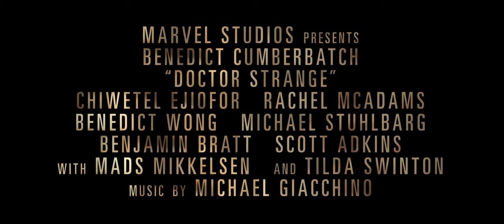Marvel's Doctor Strange - Official Trailer 2 | HD | In Cinemas NOW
Unveiled at San Diego Comic-Con 2016 - the second official trailer for Marvel's Doctor Strange.

Classification: CTC

From Marvel comes “Doctor Strange,” the story of world-famous neurosurgeon Dr. Stephen Strange whose life changes forever after a horrific car accident robs him of the use of his hands. When traditional medicine fails him, he is forced to look for healing, and hope, in an unlikely place—a mysterious enclave known as Kamar-Taj. He quickly learns that this is not just a center for healing but also the front line of a battle against unseen dark forces bent on destroying our reality. Before long Strange—armed with newly acquired magical powers—is forced to choose whether to return to his life of fortune and status or leave it all behind to defend the world as the most powerful sorcerer in existence.

“Doctor Strange” stars Benedict Cumberbatch, Chiwetel Ejiofor, Rachel McAdams, Benedict Wong, Michael Stuhlbarg, Scott Adkins, Benjamin Bratt with Mads Mikkelsen and Tilda Swinton. Scott Derrickson is directing with Kevin Feige producing. Louis D’Esposito, Stephen Broussard, Victoria Alonso, Charles Newirth and Stan Lee serve as executive producers. Jon Spaihts and Scott Derrickson & C. Robert Cargill wrote the screenplay. Join Strange on his dangerous, mystifying and totally mind-bending journey when Marvel’s “Doctor Strange” opens in in Australian cinemas on October 27, 2016.